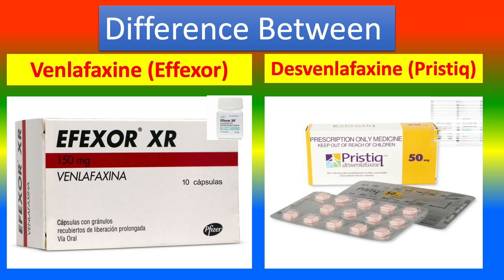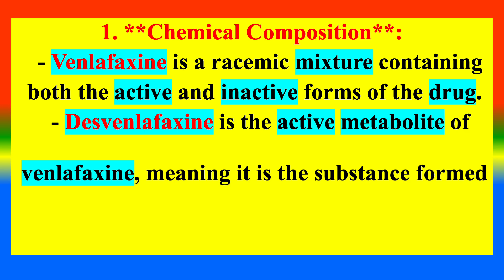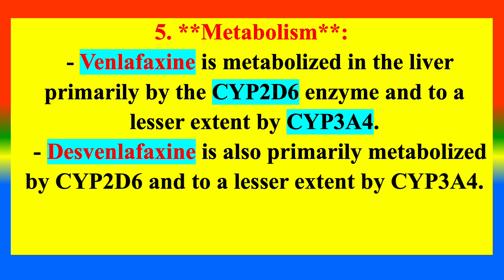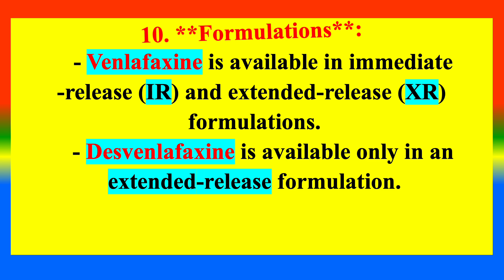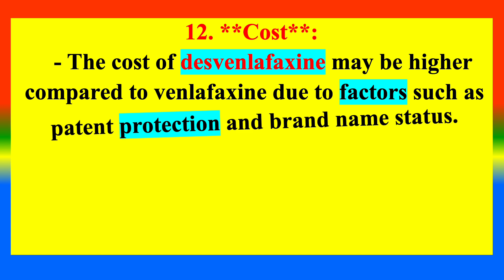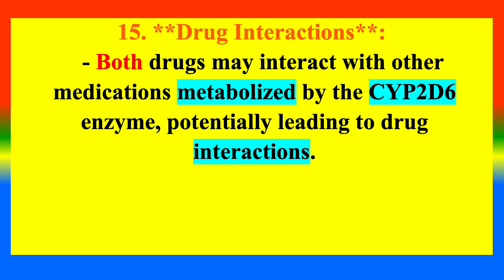Difference between Venlafaxine (Effexor) and Desvenlafaxine (Pristiq)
What is   Venlafaxine (Effexor)  ?
What is   Desvenlafaxine (Pristiq)?
What are the Difference between  Venlafaxine (Effexor)  and Desvenlafaxine (Pristiq)?